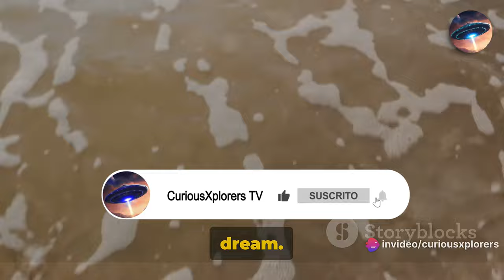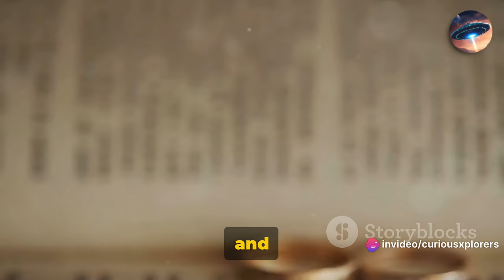Titanic: The Unsinkable Dream Documentary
In this captivating video, we delve deep into the fascinating story of the Titanic - its majestic grandeur, heartbreaking tragedy, and enduring legacy. Based on meticulously researched historical facts, join us as we uncover the untold tales and shocking details surrounding the most famous shipwreck in history.

OUTLINE:
00:00:00 The Ocean Giant's Dream
00:00:49 Construction and Grandeur
00:01:48 Maiden Voyage and Expectations
00:02:40 Social Stratification Onboard
00:03:42 The Night of Disaster
00:04:39 Decisions and Mistakes
00:05:37 The Chaotic Evacuation
00:06:38 Acts of Heroism
00:07:39 The Aftermath
00:08:29 Lessons Learned
00:09:24 Titanic's Legacy
00:10:24 Final Reflections

From the opulent splendor of its luxurious interiors to the tragic events that led to its untimely demise, this video provides a thought-provoking exploration of the Titanic's immense impact on the world.

Created with iA